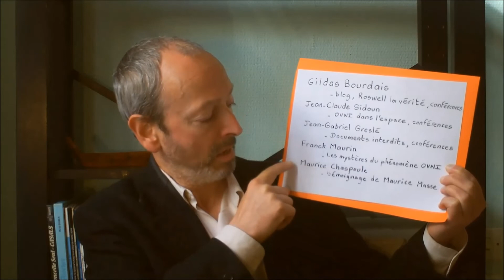La rentrée des classes et des universités 2018 avec le lanceur d'alerte M. Bourquin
La rentrée des classes et des universités 2018 avec le lanceur d'alerte Jean-Charles Bourquin. Plus d'informations sur le blog OLCPIE
Un message important de sécurité et défense à l'attention des instituteurs, des professeurs des collèges et des lycées, des enseignants des formations supérieures, des parents des élèves et des jeunes.

Sont cités dans cette vidéo le blog de Gildas Bourdais :
Les OVNIs et la défense, rapport COMETA remis au président de la république Jacques Chirac et au premier ministre Lionel Jospin :
Association d'aide aux victimes d'enlèvement extra-terrestre CERO France dirigée par Myriame Belmyr :
Interview de Maurice Chaspoul à Valensole sur le témoignage de Maurice Masse contacté et agressé (paralysé par un rayon) par des ET dans un champ de lavande le 1er juillet 1965 :

Informations importantes en provenance des USA fin 2017 :
Luis Elizondo sorti du Pentagone a déclaré que celui-ci a travaillé sur un programme d'identification des menaces aérospatiales avancées de 2007 à 2012. Programme qui continuerait actuellement. Ses révélations ont été accompagnées de la publication d'une vidéo sur une vraie poursuite d'OVNI (ET pro-Jésus selon moi) par un avion de chasse US du Princeton au large de san Diego (saint Jacques) !
Le pilote David Fravor a déclaré sur Fow News que ce n'était pas de la Terre :
Je conseille aussi la lecture de cet article dans le New York Times du 16 décembre 2017, signé notamment par la célèbre journaliste Leslie Kean :

Page internet du gouvernement ontemanipule[point]fr sur les théories du complot avec des caricatures de soucoupes volantes et d'extra-terrestres :
Article :
ontemanipule[point]fr ébranle Valls et Hollande sur le dossier E.T.

Auteur de la vidéo : Jean-Charles Bourquin, Kalki
Lieu : Lille
Date : 5 septembre, 2018